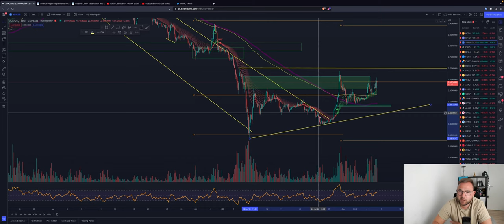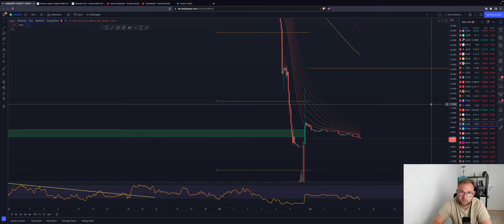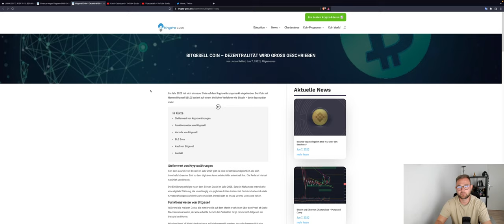🚨BITCOIN PUMP & DUMP DER WALE🚨 RANGE HÄLT NEUE TRADES MÖGLICH? ADA ETH LUNA Chartanalyse News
Timesteps:
00:00 Abo, Kommentar & Like nicht vergessen
00:30 Bitcoin
04:00 Ethereum